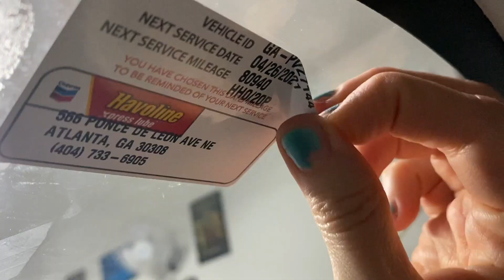Doing my own oil changes from now on! Removing the shop's stickers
Satisfying removal of stickers